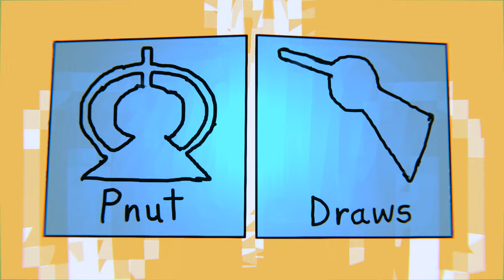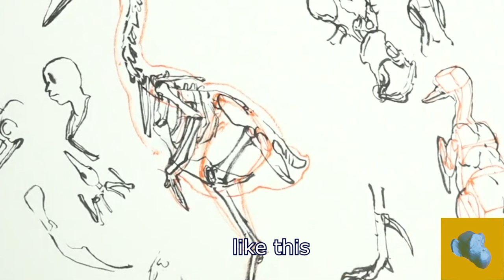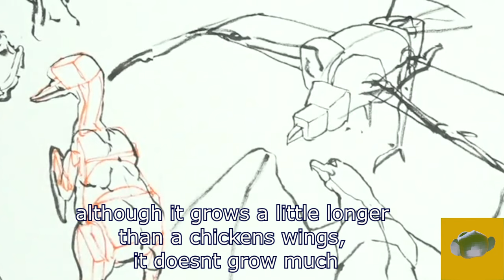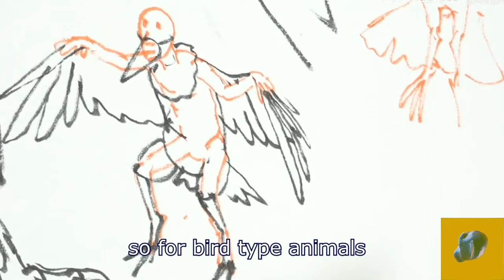Kim Jung Gi How to Draw Birds with English Subtitles! Part 2